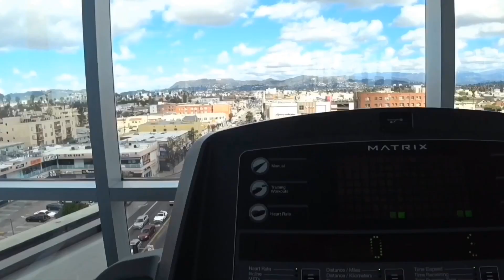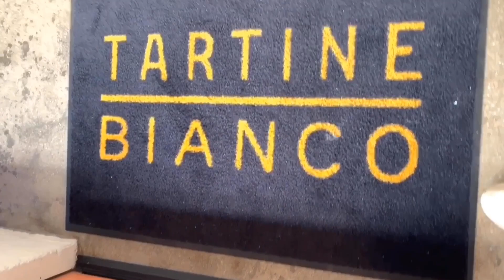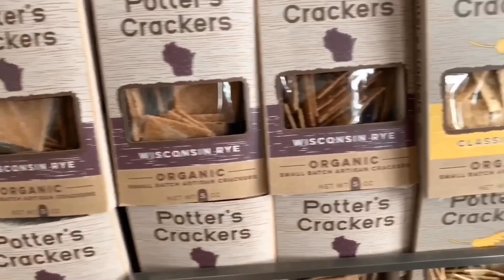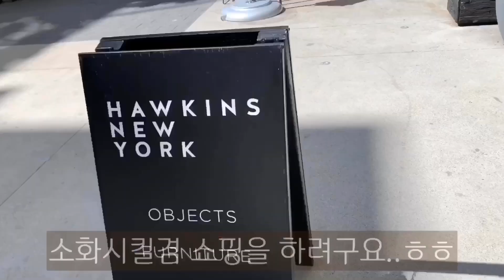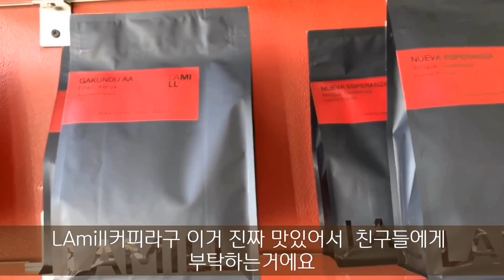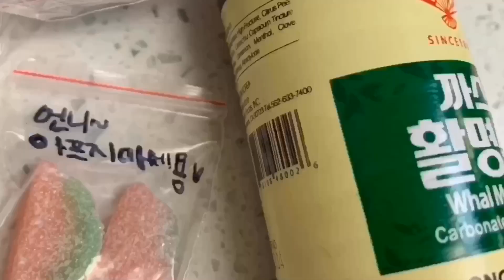황신혜의 cine style: 다운타운 엘레이 핫플레이스 Downtown Los Angeles rowdtla.